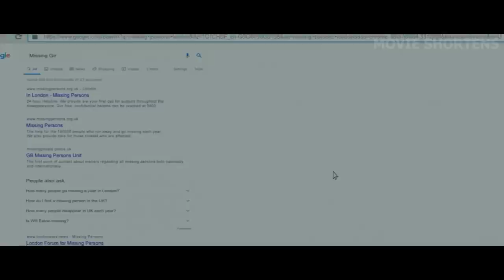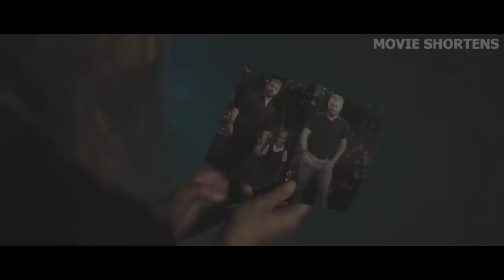After An Accident, She Can Hear Ghost Whispers and Discover a Shocking Truth From 30 Years Ago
Welcome to Movie Shortens. After waking from a coma, Helen struggles to resume her previous life. When she starts seeing ghostly figures she starts to piece her memories back together but as she remembers, the horror of her childhood begins to return.